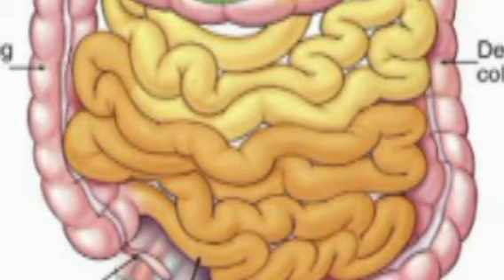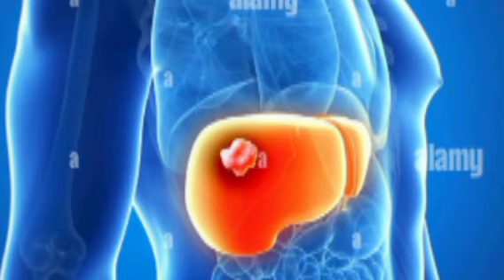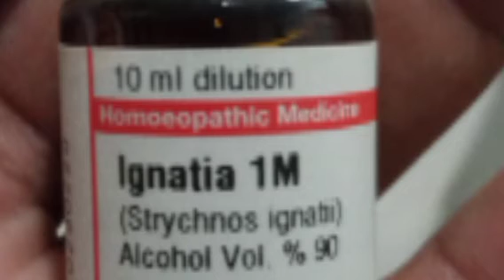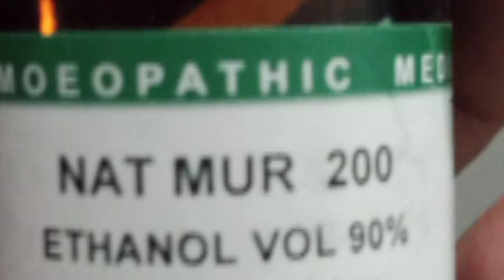Hichki(Hiccups) ka 100% kamyab Elaj